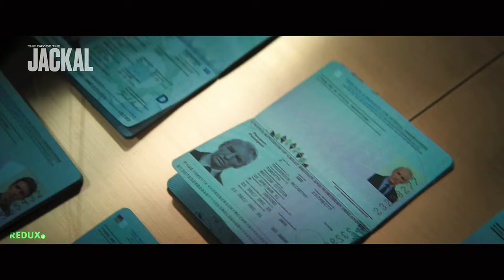The Day Of Jackel (2024) | HD Trailer | Redux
The Day of the Jackal is an upcoming British television drama serial adaptation of the Frederick Forsyth novel of the same name. It is starting Eddie Redmayne and Lashana Lynch. It is produced by Ronan Bennett and directed by Brian Kirk.

Reimagined into a contemporary political setting, the classic novel centers on a ruthless British assassin, known only as the "Jackal", and the intelligence officer tasked with capturing him.